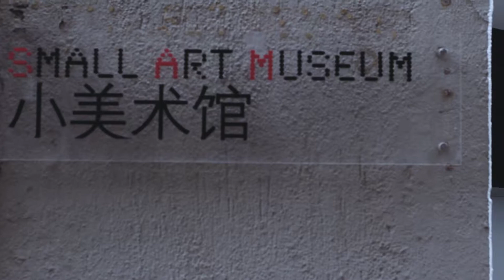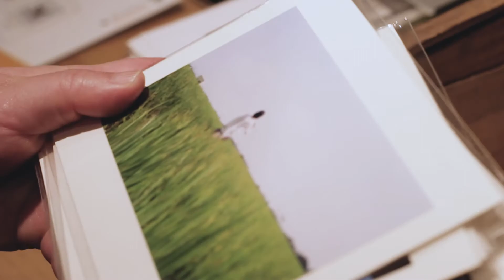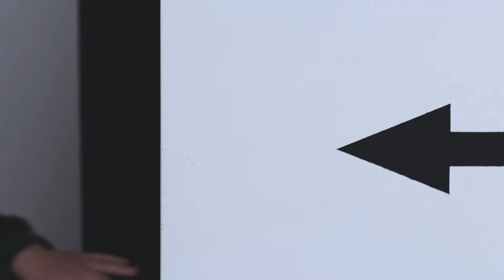Shanghai Travel Vlog | Moganshan M50 Creative Park | 莫干山路50号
Hello friends! I visited the Mogashan M50 Creative Park over the weekend - a refurbished warehouse and factory that now houses over 120 open art galleries and studios. Many of China's best contemporary artists have made it their home. You can wander in and out of the little alleys and discover the little exhibitions (all for free)!

📷 Canon 100D / 50mm 1.8 stm